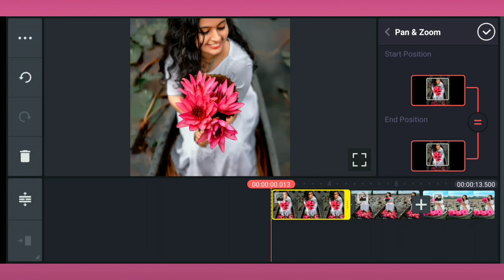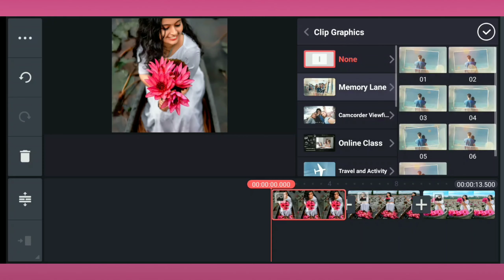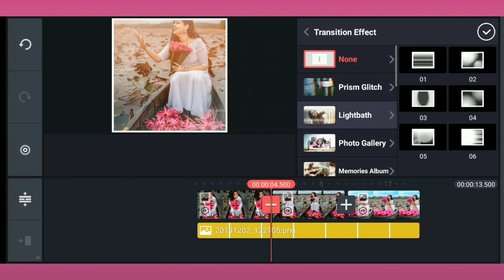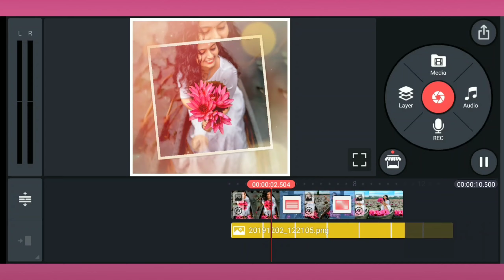How To Create Trending WhatsApp Status Kinemaster🔥KineMaster Video Editing🔥ONLINE VAZHKADA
Kinemaster Pro Apk Full Version;

Playlist Links... 🔗🔗🔗🔽

@NOTE: All Content Used Is Copyright to Online vazhkada use or commercial display or editing the content without proper authorization is not allowed.

@NOTE: Some Images, Music, Graphics, Videos, are shown in video maybe copyrighted respected owner, not mine

Kinemaster Tutorial,
Kinemaster tutorial in tamil,
Kinemaster lyrics,
Kinemaster text,
Kinemaster background,
Kinemaster tutorial for Tamil,
Kinemaster trending status,
Create kinemaster status,
Kinemaster tutorial for all,
Kinemaster background effect,
Kinemaster sreen,
Kinemaster Sreen Effect,

Alight motion tutorial in Tamil,
Alight motion tutorial,
Alight motion presents,
Alight motion tutorial all,
Create alight status video,
Make alight motion video,
Make For Alight motion tutorial,
Alight motion,

Related With Topic..